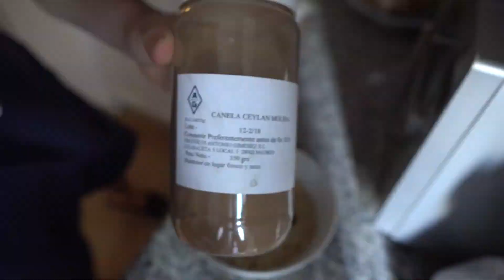Mi hermano se está poniendo FUERTECITO...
►Mi cámara
►Mi objetivo
►Mi otro objetivo (para las fotos)